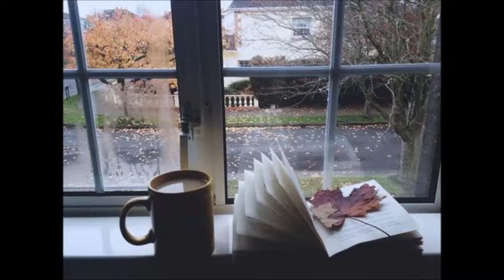"Любить тебя" Катя Яровая. Читает Ксения Калуби